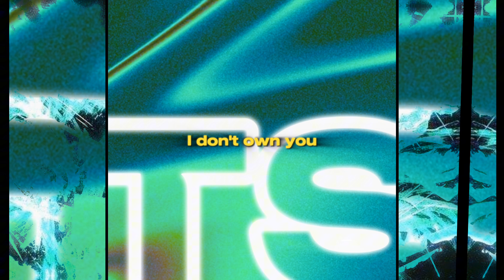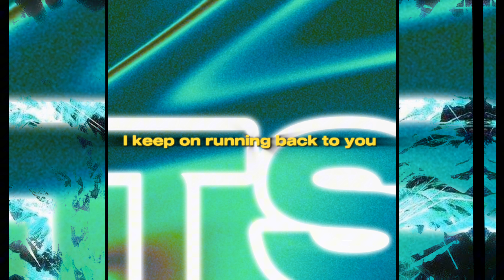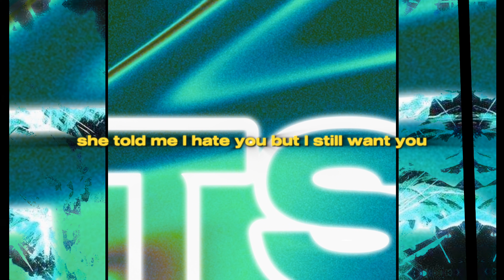TS (feat. pillow) (Lyric Video)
She looked at me with a tinted smile
this love its just addicted cries
I take more & you take my time
Wearin' my hoodie she looked so fine (Yeah)
(She looks so fine - looks so fine)

No matter what I do I keep on runnin' back to you
Oh you promised me no strings how the am I attached to you?
Cause I don't know you - I don't own you
How do I escape you?
I said "how do I escape you?"

Looking back on it I still want you
I came in high she said "aight that's cool"
Drowned out bass she feelin' my groove
She's grinding on my pants & I still want you
She told me "I hate you but I still want you"
Ooooh - wooooh

Okay you're here now so
Talk girl what'd you wanna hear?
"I heard we're here to face our fears
So wipe your eyes let go of your fears"

Shadow, haunt me, till I die
Anchor, deep down, till I drown
Cloudy, floating, till I fly
Buried, hidden, till I lie

Yeah
I came in late she said " that dude"
Independent babe yeah she feelin' my mood
She's trynna take my soul but I still want you

Wearin' my hoodie she looked so fine
(Yeah - yeah)

Produced by Lit.

Written & mixed by Zacc Lee & pillow